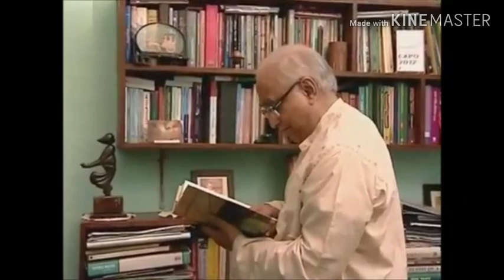Dr. Jamilur Reza Choudhury's Biography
Dr. Jamilur Reza Choudhury (born 15 November 1943,Death 28 April,2020) is a Bangladeshi civil engineer, professor, researcher, and education advocate. He is a former Adviser (Minister) to Caretaker Government of Bangladesh (April–June, 1996). He is the current Vice Chancellor of University of Asia Pacific. He is also the President of Bangladesh Mathematical Olympiad Committee from 2003. This is a documentary film on him.